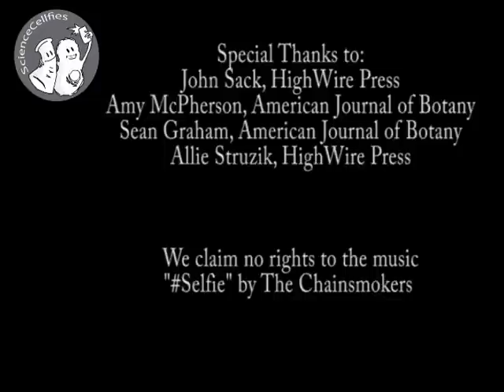Behind the Scenes of Academic Publishing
Behind the scenes video on academic and scientific publishing! Event: Academic Publishing Conference at Stanford University,  hosted by Highwire Press.